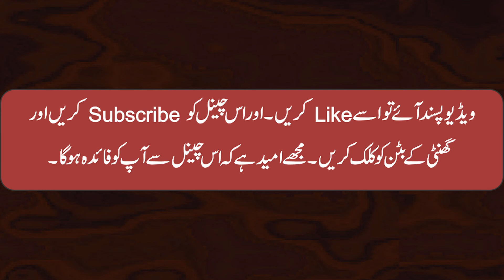Washing Machine ka phool khul jana | Tips for washing maching | واشنگ مشین ٹپس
A variety of videos about Technology Including Tech specially electric tutorials in Urdu / Hindi. My aim is to create this channel to spread the knowledge of technologies in daily life. because professionally I am an electrician. And I want to provide technology information whoever is interested in technology to be able to understand it in the easiest possible way.